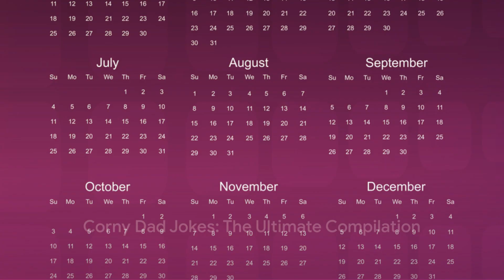Corny Dad Jokes The Ultimate Compilation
Thanks BOIZ
Images music and edits  provided
dadjokes,jokes,roast,yeahmad,yeahmadtv,dontlaughchallenge,roastbattle,comedy